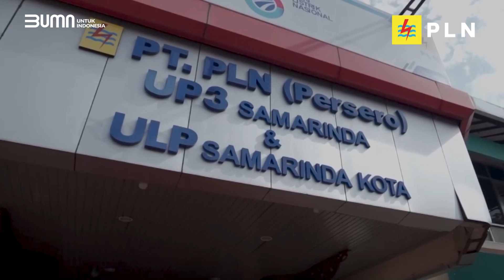PLN OPERASIKAN SPKLU KEDUA DI KALIMANTAN TIMUR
Electrizen, PLN semakin gencar mengkampanyekan Electrifying Lifestyle dengan penggunaan kendaraan listrik. Kali ini, PLN tambah pengoperasian Stasiun Pengisian Listrik Umum (SPKLU) di Kalimantan Timur. Dengan sistem fast charging yang relatif lebih cepat dalam mengisi daya, PLN UIW Kaltara akan terus menambah titik SPKLU di Tenggarong, Bontang, Berau hingga di Kalimantan Utara.

Peresmian SPKLU kedua tersebut ditandai dengan konvoi kendaraan listrik yang terdiri dari empat mobil listrik, 30 motor dan scooter listrik. Konvoi dimulai dari Kantor PLN UP3 Samarinda  – Taman Samarendah – Kantor Pos – Kantor Gubernur – Jembatan Mahakam – berakhir di Hotel Harris Samarinda.

Dengan bertambahnya SPKLU dan pengenalan kendaraan listrik di wilayah Kalimatan Timur, PLN harap penggunaan kendaraan listrik dapat semakin masif dan pengguna kedaraan listrik merasa lebih nyaman dengan adanya SPKLU kedua tersebut.